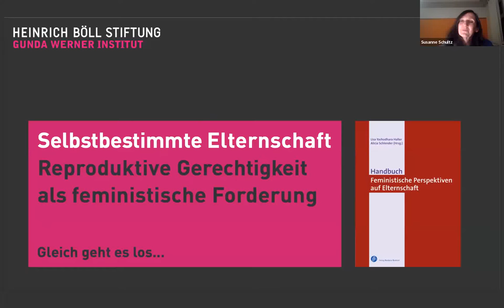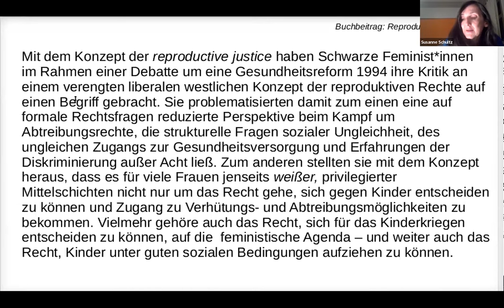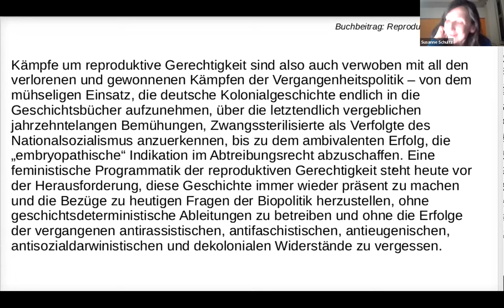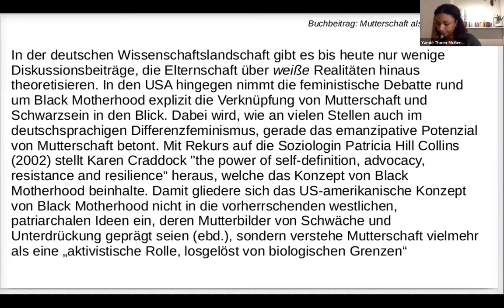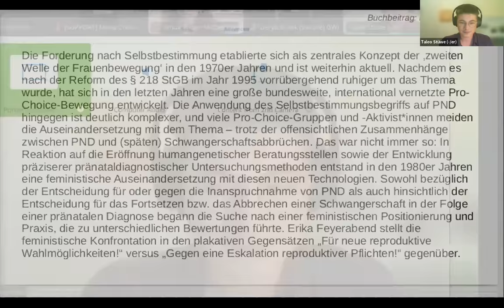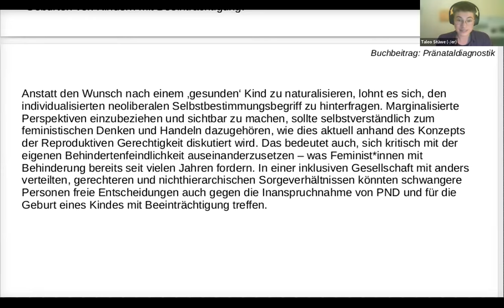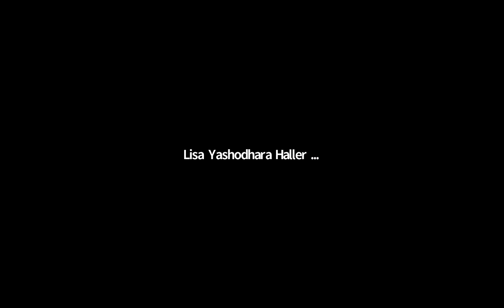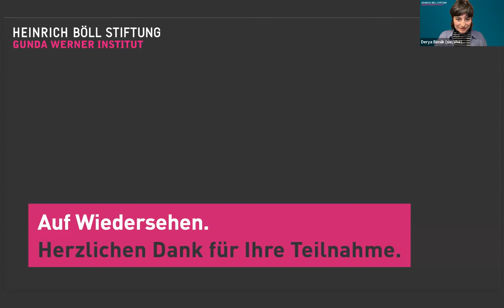Selbstbestimmte Elternschaft: Reproduktive Gerechtigkeit als feministische Forderung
Online-Lesung

In Deutschland und insbesondere in Westdeutschland war Elternschaft in feministischen Diskursen häufig Gegenstand der Abgrenzung. Bis heute gibt der Gleichheitsfeminismus den Ton an und orientiert sich an Männern – ungebunden und durch Frauen von Fürsorge befreit. Durch feministische Kämpfe sollte eine solche Autonomie auch für Frauen erstritten werden. Muttersein schien hier hinderlich. Peu à peu jedoch zieht ein Bedeutungswandel in feministische Debatten und Kämpfe ein, die sich nicht länger gegen Elternschaft richten, sondern vielmehr gegen die Verhältnisse, in denen Elternschaft zur Zumutung wird.

Genau diese Verhältnisse sozialer Ungerechtigkeit und ihre Auswirkungen auf reproduktive Rechte kritisierten Anfang der 1990er Jahre Schwarze Feminist*innen in den USA und forderten reproduktive Gerechtigkeit für alle. Weiße feministische Kämpfe für das Recht auf Abtreibung waren wichtig, aber nicht genug, denn marginalisierten Personen wurde viel zu oft das Recht auf Elternschaft abgesprochen. Einer der Grundsätze der hieraus entstandenen Theorie und Praxis der reproduktiven Gerechtigkeit wurde das Recht auf selbstbestimmte Elternschaft. Doch was braucht es, um in einer rassistischen, ableistischen, klassistischen und queerfeindlichen Welt Kinder zu bekommen und sie unter sicheren und würdevollen Umständen groß zu ziehen? Dabei wird eine Vielfalt von Fragen rund ums Elternsein diskutiert: welche Kinder und vor allem wessen Kinder sind staatlich erwünscht? Wer wird staatlich unterstützt, um Eltern werden zu können? Wessen Kinder haben Chancen materiell sicher aufzuwachsen?

In den letzten Jahren erhält das Konzept der reproduktiven Gerechtigkeit Einzug auch in deutschsprachige feministische Debatten. Das gerade erschienene „Handbuch Feministische Perspektiven auf Elternschaft“ versammelt schlaglichtartig u. a. auch bisher marginalisierte Themenfelder im deutschsprachigen Diskurs, so z. B. Trans Elternschaft, begleitete Elternschaft oder rassismuskritische Perspektiven auf Elternschaft. Die Herausgeberinnen diskutieren an diesem Abend gemeinsam mit drei Autor*innen des Handbuchs über Chancen und Herausforderungen reproduktiver Gerechtigkeit im deutschsprachigen Raum.

Lesung mit:
- Yandé Thoen-McGeehan, Susanne Schultz & Taleo Stüwe, Autor*innen des Handbuches „Feministische Perspektiven auf Elternschaft“ sowie Niki
Drakos

Moderation: Lisa Yashodhara Haller und Alicia Schlender, Herausgeber*innen des o.g. Buches

Die Referent*innen:
- Niki Drakos, Frauenkreise/Space2Grow, Netzwerk reproduktive Gerechtigkeit Berlin.

- Lisa Yashodhara Haller, Dr. rer. pol., Wissenschaftliche Mitarbeiterin am Institut für Sozialforschung (IfS) der Goethe-Universität Frankfurt am Main. Ihre Arbeitsschwerpunkte sind Familienpolitik, Soziale Arbeit als angewandte Sozialpolitik, Sozialwirtschaft und vergleichende Wohlfahrtsstaatsanalysen sowie Paar- und Geschlechterforschung.

- Yandé Thoen-McGeehan, M.A., Kinder- und Jugendpsychotherapeutin sowie Wissenschaftliche Mitarbeiterin am Fachbereich für Erziehungswissenschaften der Goethe-Universität Frankfurt am Main. Ihre Arbeitsschwerpunkte sind Mutterschaft im Kontext von Migration und Interkulturalität, qualitative Sozialforschung, im Besonderen Tiefenhermeneutik und psychoanalytische Entwicklungspsychologie.

- Alicia Schlender, M.A., arbeitet an der Schnittstelle von Feminismus und Familie. Sie forscht zu Vergeschlechtlichung in Co-Elternschaften und anderen nicht-normierten Familienformen. In diesem Bereich ist sie auch freiberuflich tätig und gibt z. B. Workshops zu Mutterschaft und Feminismus oder zu feministischen Kritiken an der Kleinfamilie. Zur Zeit promoviert sie im Lehrbereich Soziologie der Arbeit und Geschlechterverhältnisse an der Humboldt-Universität zu Berlin.

- Susanne Schultz, Dr. habil., Soziologin, PD an der Goethe-Universität Frankfurt am Main, lehrt derzeit Geschlechterforschung in Graz. Sie ist Teil des Netzwerkes Reproduktive Gerechtigkeit. Ihre Arbeitsschwerpunkte sind Biopolitik, Reproduktionsverhältnisse und die internationale Geschichte von Frauenbewegungen.

- Taleo Stüwe, Mediziner*in, Mitarbeiter*in des Gen-ethischen Netzwerk e.V. und Redakteur*in der Fachzeitschrift Gen-ethischer Informationsdienst. Seine Arbeitsschwerpunkte sind Pränataldiagnostik, Präimplantationsdiagnostik und Reproduktionstechnologien aus intersektional-feministischer Perspektive.